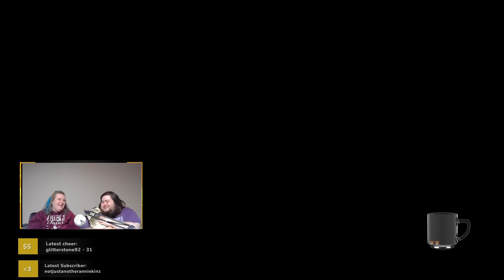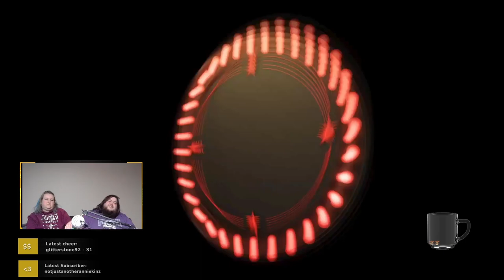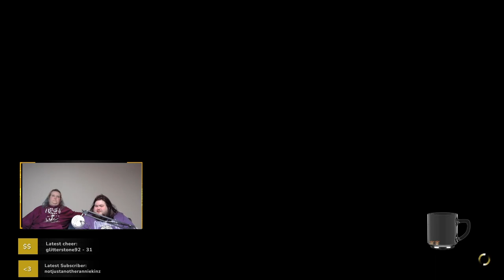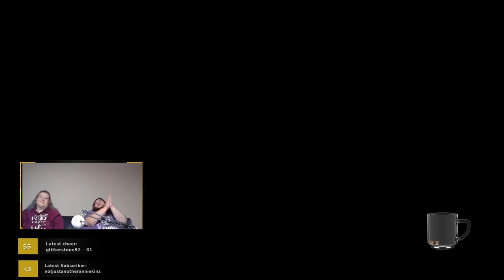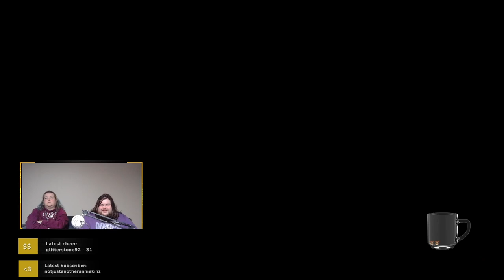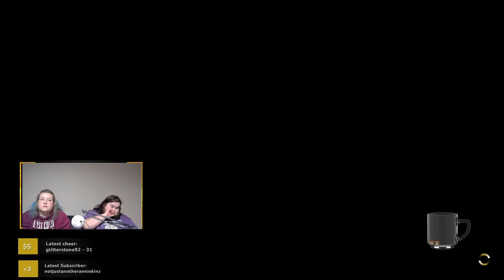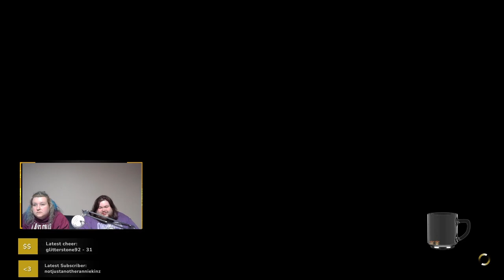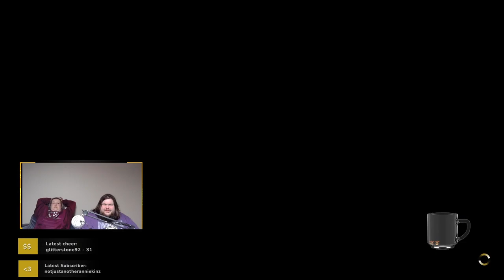Nyla Rose Makes HISTORY As The First World Champion! Road To The Elite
Join Angel and I as we pass and play our way through the Road to the Elite Mode of AEW Fight Forever as THE NATIVE BEAST NYLA ROSE!!! The Twitter Queen herself.

AEW Fight Forever is a professional wrestling sports video game developed by Yuke's and published by THQ Nordic. It is the debut title on home consoles and personal computers based on American professional wrestling promotion All Elite Wrestling

Welcome to the YouTube channel of Jordan, an Eastern Canadian variety streamer and long-time gaming enthusiast. Recently making the jump to YouTube Gaming, Jordan can be found streaming a wide variety of games, including Fortnite, NHL 2002 Randomized, and Geoguessr.

But that's not all - in the near future, Jordan will be bringing his brand new series "Coffee and RPGs" to YouTube. Join him as he plays through some of his favorite games of all varieties, and be a part of a growing community of like-minded gamers who love to laugh, chat, and have a good time.

So come on in, grab a cup of coffee and make yourself at home at "Cafe Milly"!

To stay up-to-date on all of Jordan's gaming adventures, be sure to follow him on social media at the following links:

🎁Or Buy me a Gift on Throne!🎁

00:00 Introduction
05:04 Double or Nothing
09:49 Road to All Out
47:46 All Out